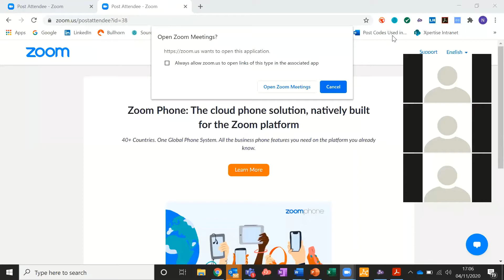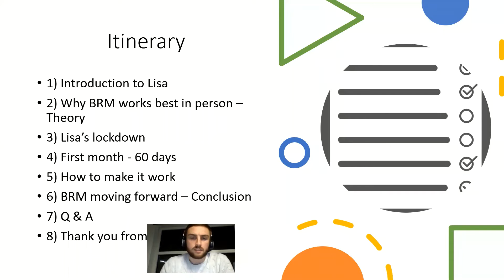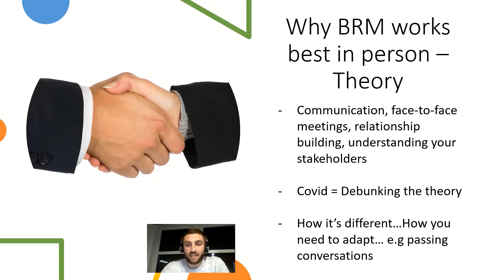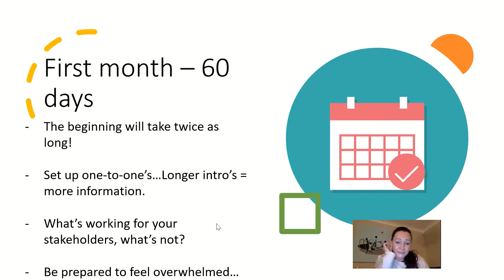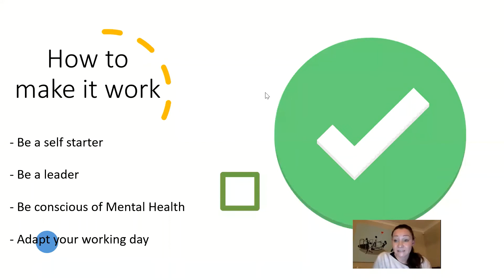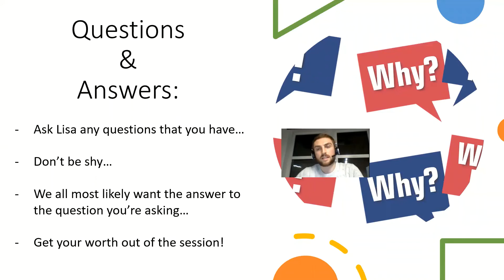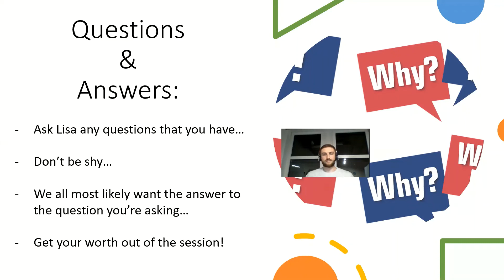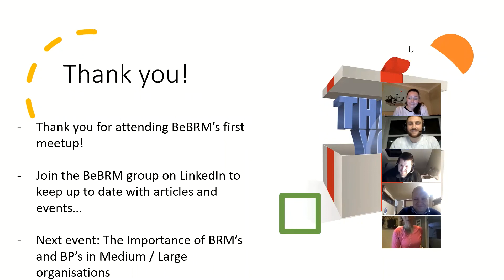BeBRM Event: Starting a BRM Position In Lockdown – Is It Possible?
Lisa Jane Garner (Senior IT Business Partner, MS Amlin) and Nathan Bignold (IT Leadership Consultant) discuss what it’s like to start an IT BRM role during the lockdown, alongside how to successfully perform within a relationship orientated role, remotely.